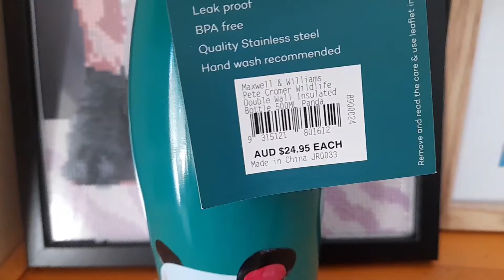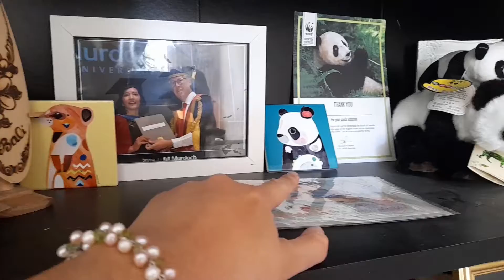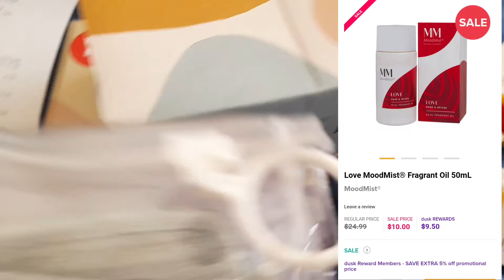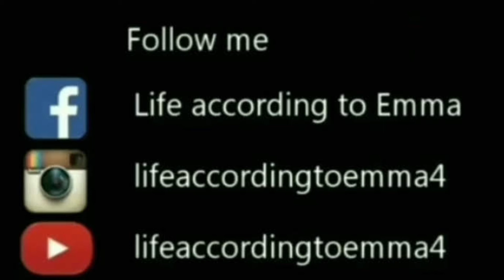Birthday vlog 2022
Today was my 28th birthday

filmed:21/5
editor:cyberlink powerdirector
camera:samsung A21s